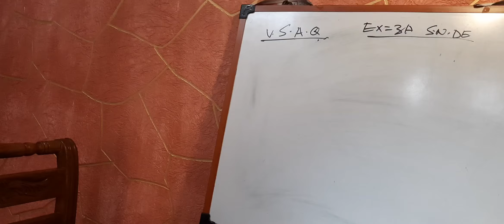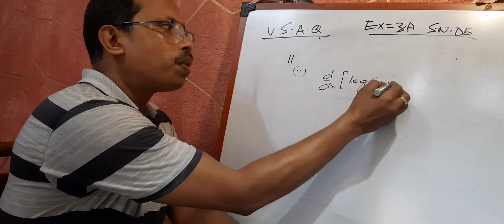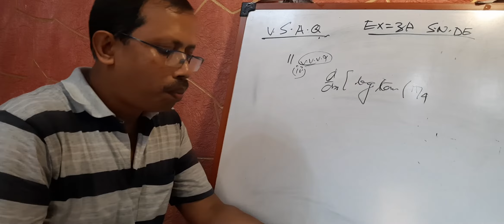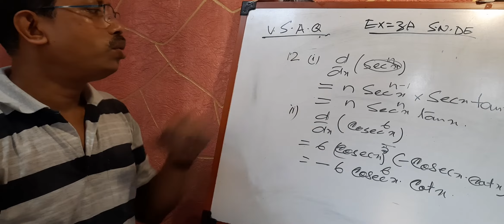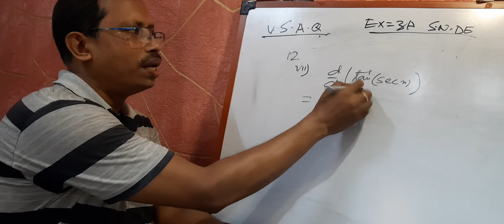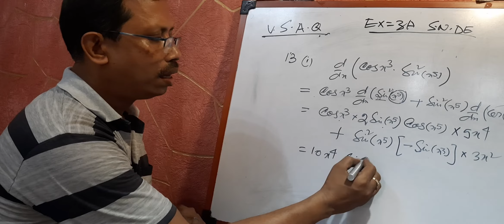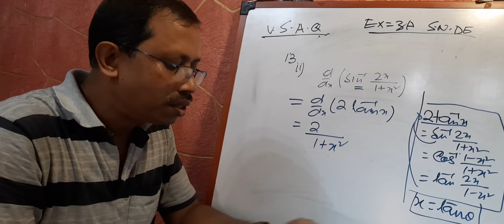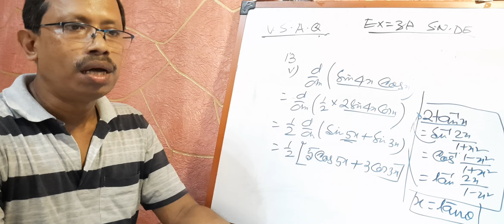1st order differentiation-5 (S.N.DE,EX-3A,V.S.A.Q types question answer)